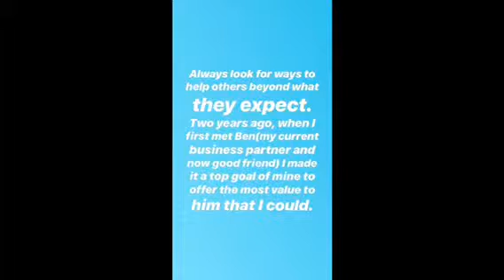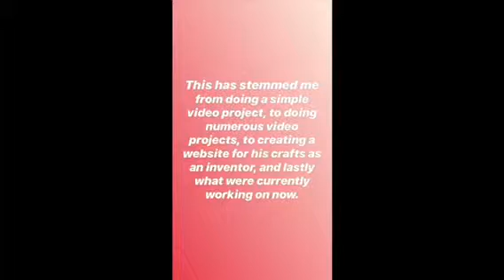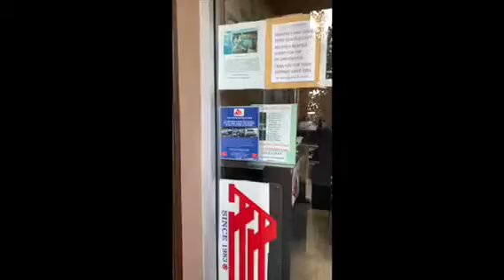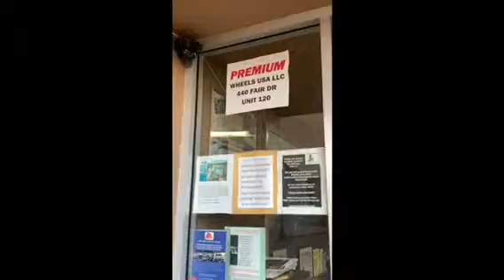How I Met my Current Business Partner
IG Story